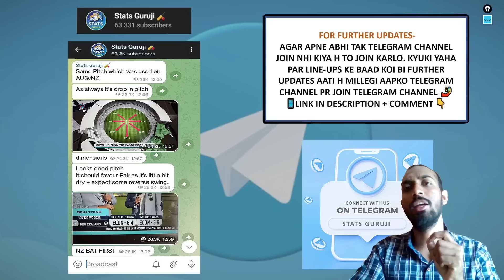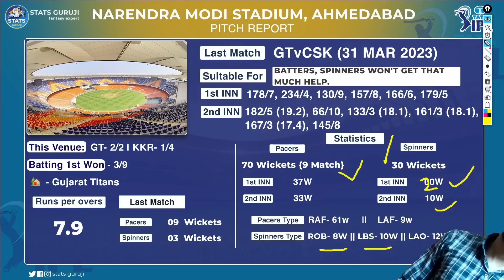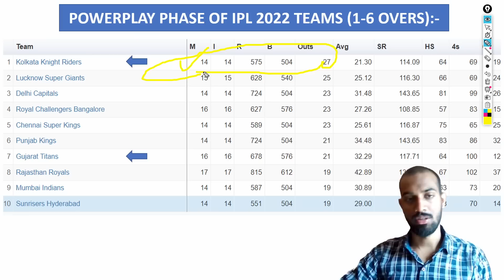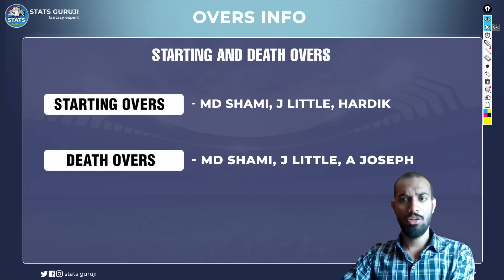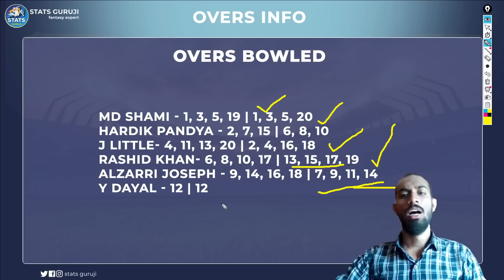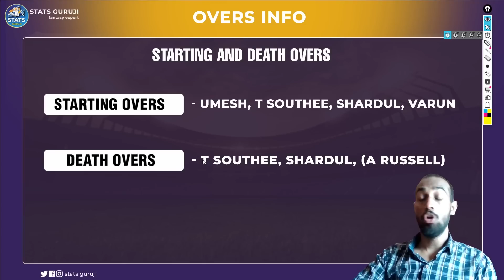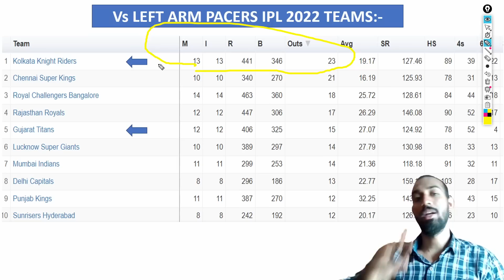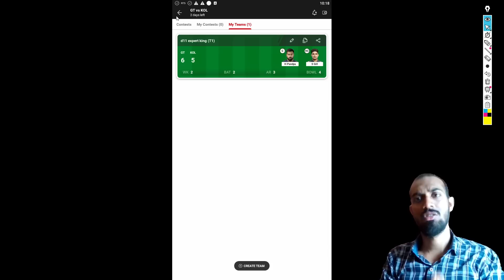🤑 GT vs KOL Dream11 Team, GT vs KOL Dream11 Prediction, GT vs KKR Dream11 Prediction 2023, IPL 2023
GT vs KOL pitch report
GT vs KKR pitch report
Ekana Cricket Stadium, Lucknow
Ekana Cricket Stadium, Lucknow Pitch Report
Ekana Cricket Stadium Pitch Repot
Lucknow Pitch Report
GT vs KOL dream11 team today
GT vs KOL today match pitch report
GT vs KOL dream11 prediction today match
GT vs KOL today match prediction
GT vs KOL 2023
GT vs KOL 2023 highlights
GT vs KOL dream11 analysis
GT vs KOL best dream11 team
GT vs KOL dream11 team prediction
GT vs KOL playing 11
GT vs KOL 2023 playing 11
GT vs KOL ipl playing 11
GT vs KOL head to head
GT vs KOL live score
GT vs KOL live match
GT vs KOL Live
GT vs KOL
GT vs KKR
GT vs KKR dream11 prediction
GT vs KKR match prediction
GT vs KKR head to head record
GT vs KKR last match scorecard
GT vs KKR Live
GT vs KKR playing 11 2023
GT vs KKR highlights
GT vs KKR playing11 2023
GT vs KKR dream11 Team
GT vs KKR dream11 team prediction preview
Gujarat vs Kolkata Dream11 Prediction
Gujarat Titans vs Kolkata Knight Riders
Gujarat Titans vs Kolkata Knight Riders dream11
Gujarat Titans vs Kolkata Knight Riders Dream11 Prediction
Gujarat Titans vs Kolkata Knight Riders Live
Gujarat Titans vs Kolkata Knight Riders Live Stream
Gujarat Titans vs Kolkata Knight Riders Head To Head
Gujarat Titans vs Kolkata Knight Riders Match Prediction
Gujarat Titans vs Kolkata Knight Riders Dream11 Team Today
Gujarat Titans vs Kolkata Knight Riders Highlights
IPL
IPL 2023

1. This analysis is based on my

2. Dream11 takes great care to comply with all central and state legislation in India to ensure that  users are fully protected. Every contest on  platform is carefully designed to comply with applicable statutes and regulations in India.